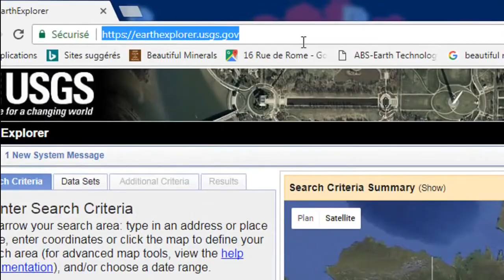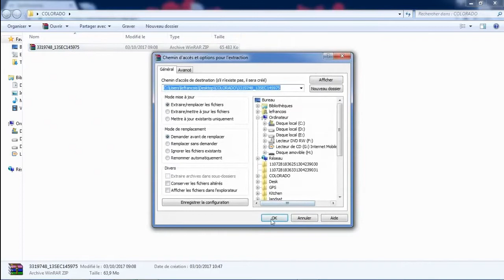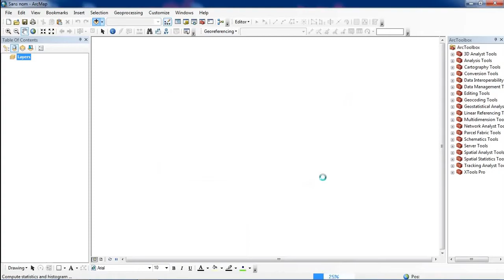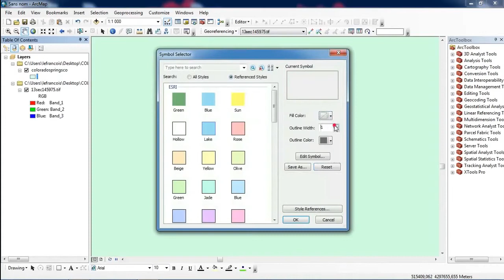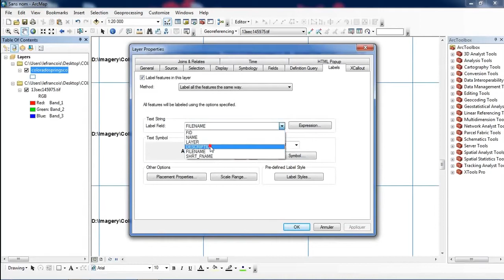How to Download very high resolution satellite image 0 3 metre for free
Download very high resolution satellite image 0 3 metre for free